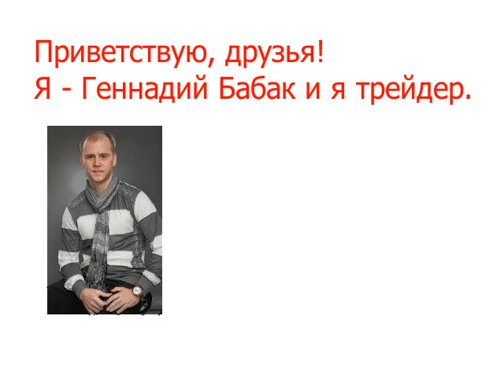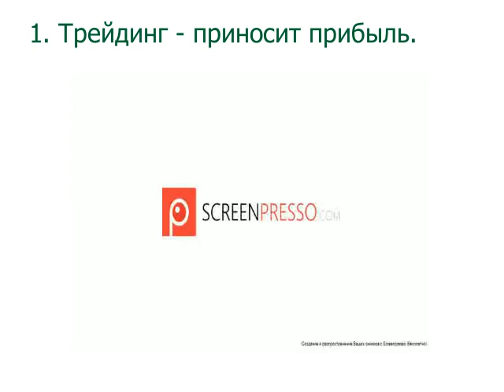Трейдинг и инвестиции в программы пассивного дохода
Хотите детальнее узнать о проверенных программах получения пассивного дохода?

Куда вложить полученную от трейдинга прибыль? Прочтите эту статью - в ней я рассказываю о нескольких программах , которые приносят мне пассивный доход в размере примерно 1 % в день.
Часть средств я инвестирую в программы,  которые дают прибыль в биткоинах. Также я инвестирую в программы создания пассивного дохода, которые принимают традиционные доллары. Детальнее тут: